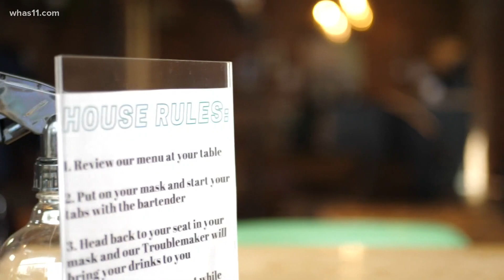No more curfew for Kentucky bars, restaurants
Tonight is the first night bars and restaurants can expand to 75% capacity and the 1 a.m. curfew is over, making Louisville a late-night town once again.